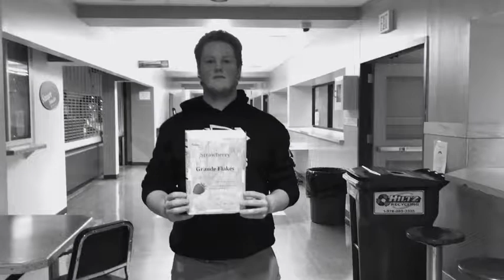Cereal Box Marketing